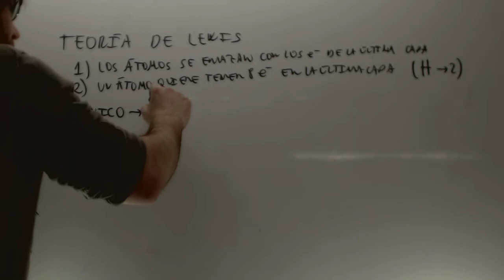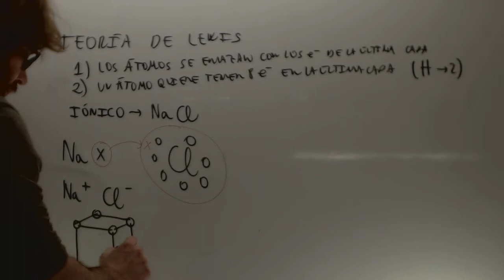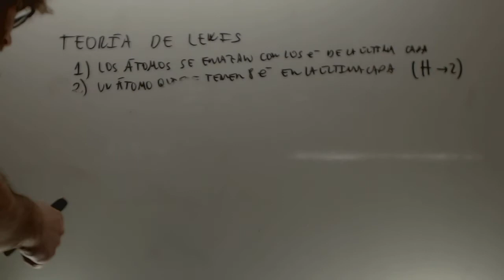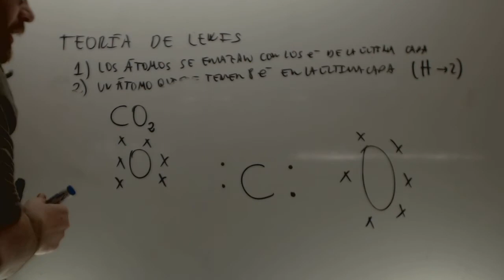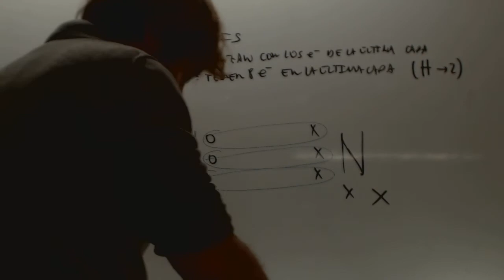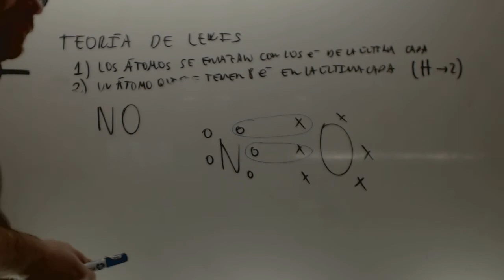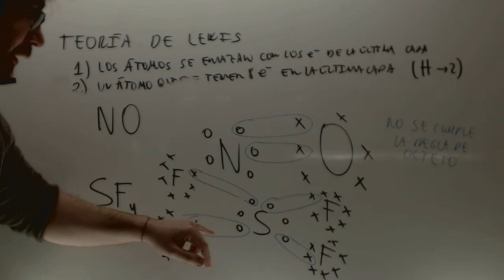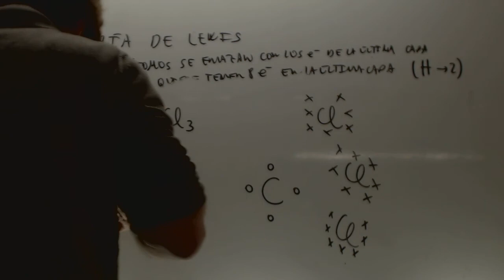Teoria de Lewis y ejercicios Quimica Acceso CFGS Academia Usero Estepona